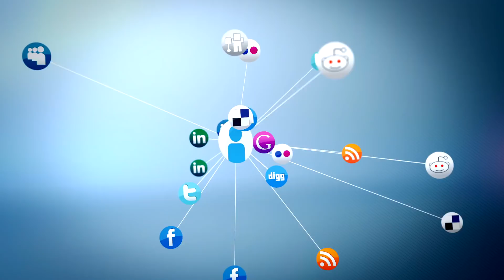YouTube Subscribers (How to Get More)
YouTube subscribers, we all want them but some people have trouble getting them. If you want to know how to get subscribers on YouTube I'm going to tell you what you need to know in this video.

The book that will help you get started on YouTube: